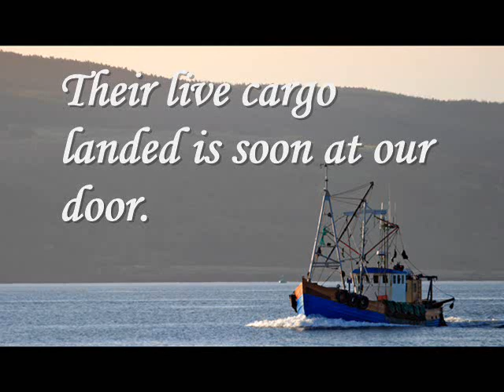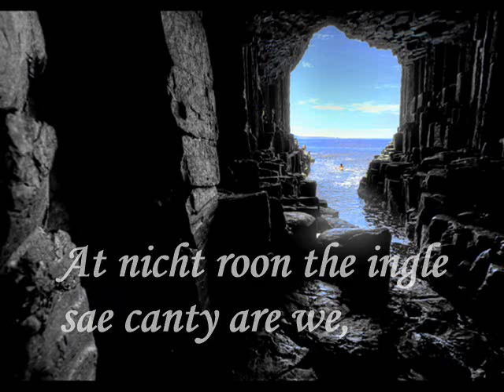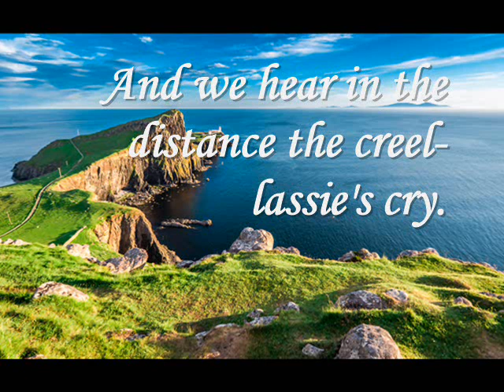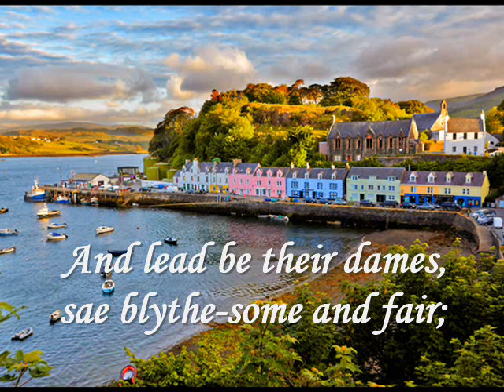♫ Scottish Music - Caller O'u ♫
SONG: CALLER O'U
SINGER: JEAN REDPATH

Nowadays, there are notices on the banks of the Firth of Forth warning people not to eat any of the shellfish to be found there - industrial pollution has contaminated them with heavy metals. But in the 19th century, fresh oysters and other shellfish were plentiful and prices were low so they could be bought by everyone. This song by Dr John Gray describes how the oysters were sold by girls who carried creels of oysters round the doors. "Caller o'u" means freshly caught oysters and is reminiscent of the song "Caller Herring" by Carolina Oliphant (Lady Nairne).